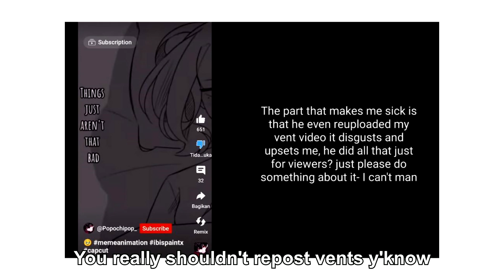PopochiPOP PoP Doesn't DESERVE This... | Gacha Club Rant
Me not having the ability to come back